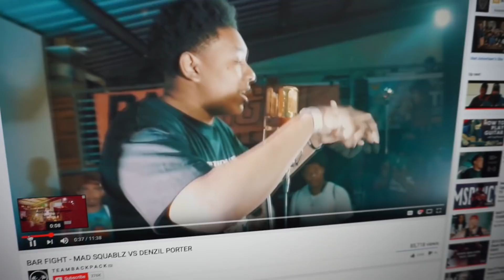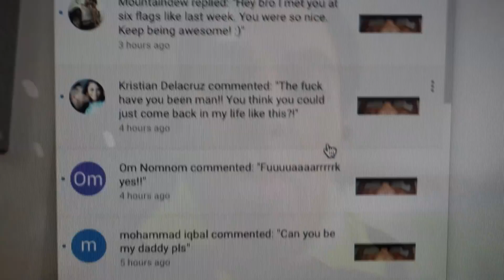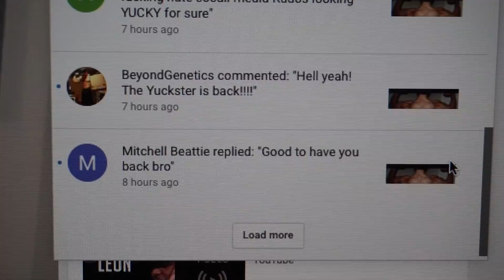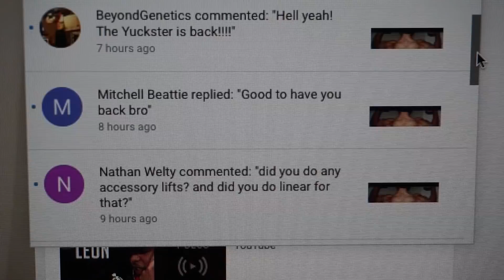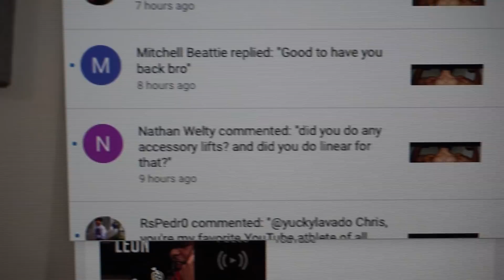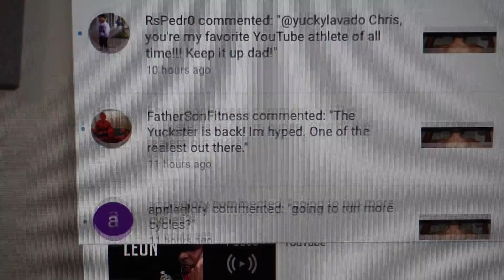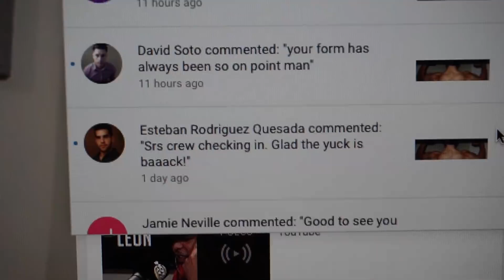Wheels | BARS | Macros ... Pepper Thy Angus